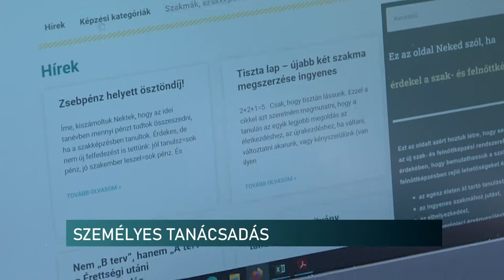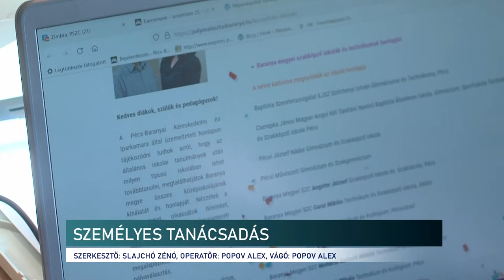Személyre szabott pályaválasztás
Egyéni tanácsadással is segítik a Pécs-Baranyai Kereskedelmi és Iparkamara munkatársai a pályaválasztás előtt álló fiatalokat. Nekik személyre szabottan mondják el, hogy egy adott szakmát hol tanulhatnak, milyen lehetőségeik vannak a képesítés megszerzésében. Illetve milyen munkaerőpiaci helyzetben van  a választott szakmaterület. A jelentkezéseket a palyavalasztas.hu oldalon várják a helyi iparkamaránál.